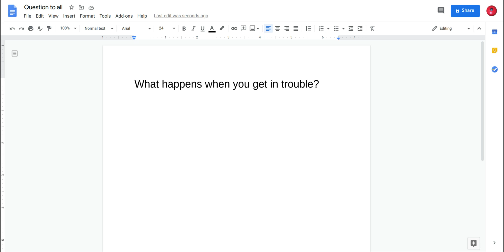Question to all